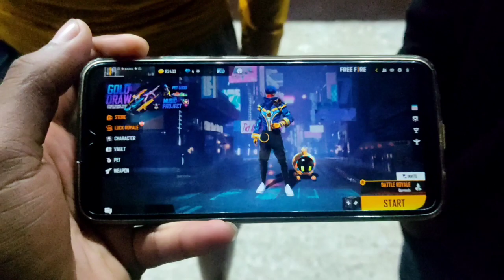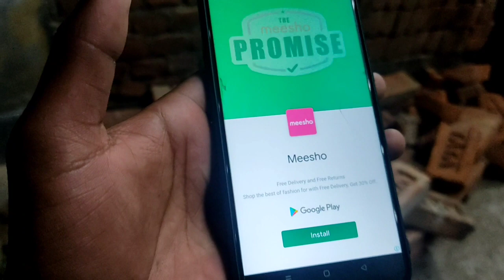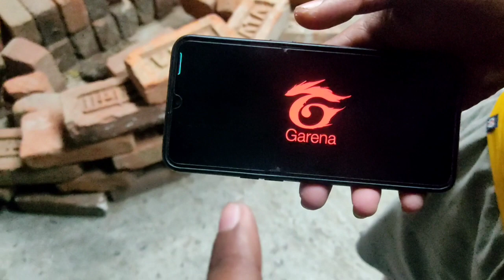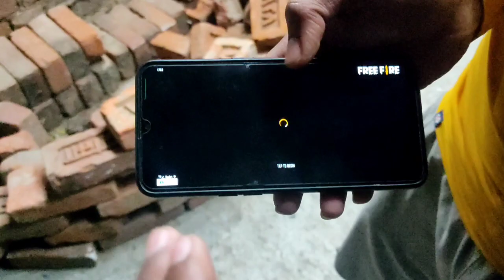NETWORK CONNECTION ERROR FREE FIRE | AIRTEL SIM NETWORK CONNECTION ERROR IN FREE FIRE | FIX PROBLEM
NETWORK CONNECTION ERROR FREE FIRE TODAY | FREE FIRE NOT OPEN PROBLEM | FF NETWORK CONNECTION ERROR